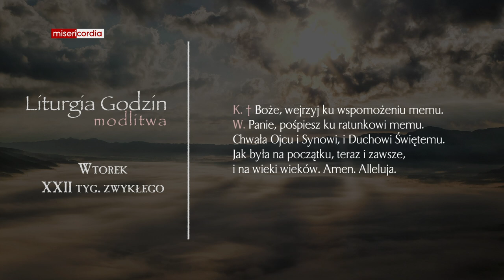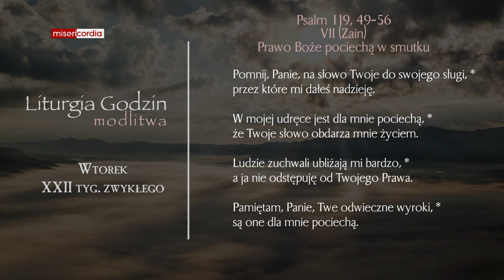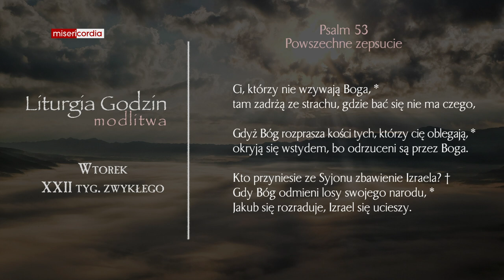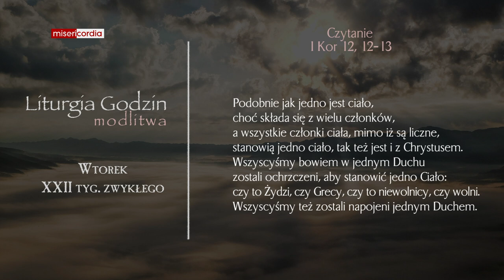Liturgia Godzin | Modlitwa Południowa | Wtorek, XXII tyg. zwykłego